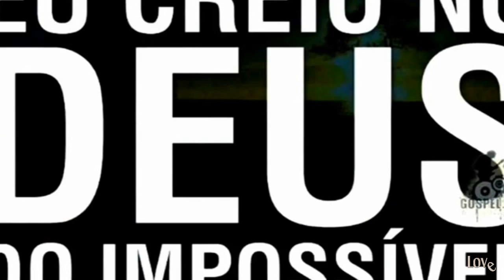Liberdade: o prêmio da luta contra o pecado_Padre Vagner Baia_Cura e Libertação_25/01/15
Muitas pessoas estão pescando confusão, fofoca e outras coisas ruins. Jesus está dizendo: “Deixe a sua rede, deixe o que você está fazendo, especialmente o que é ruim.” Venha pescar para Jesus!

O mal deforma as pessoas. Há pessoas que estão pescando a bebida, as drogas; outros saem de casa para pescar o adultério.

Saiba que o verdadeiro amigo é aquele que tem Deus no coração e o leva para as coisas honradas da vida. Quem o chama para beber, fumar, se prostituir ou se drogar não pode ser chamado de amigo.

Casas estão sendo destruídas porque as pessoas estão tendo uma vida errada. Como vou mudar meu pecado, minha fraqueza? Todo pecado se torna uma maldição e causa uma dor profunda. Às vezes, o pecado do outro causa dor em mim e o meu pecado causa dor no outro.

É preciso fazer penitência que inclui fechar a boca e silenciar quando a vontade é reclamar ou xingar. É preciso transformar a miséria em vida nova e colocar a bênção no lugar da maldição.

Hebreus 9,27 está escrito que, quando falece alguém, naquele exato momento, ele será julgado e se for considerado digno entrará na casa que Deus lhe reservou. E quem vai para o céu de lá não sai. O demônio e seus anjos é que estão aqui na Terra nos perseguindo. A nossa luta é contra o demônio e ele vai criar diversas situações que vão nos seduzir, situações que Deus abomina.

Em Isaías 8, 19 Deus nos orienta a respeito de como devemos viver. É tempo de nos voltarmos para o Senhor e fazermos da nossa casa um lugar de oração.

O primeiro peixe, que o demônio coloca em nossa vida, é o pecado capital da gula. Para combatê-lo é preciso penitência. Tenho que sacrificar aquilo que está me matando e matando a minha família.

O segundo é o da a luxúria, que destrói a sexualidade. Este pecado abre espaço para o adultério, orgias e tudo aquilo que está destruindo a humanidade.

O terceiro é o da avareza, o apego a objetos, ao dinheiro.

O quarto é o da a ira, que tem sido obstáculo para o diálogo e está tomando conta do coração do homem.

O quinto é o da preguiça, impossibilitando até mesmo que muitas pessoas trabalhem. A preguiça está matando as pessoas, pois o demônio se utiliza de meios para prendê-las, como o celular, a televisão, etc.

O sexto é o da inveja. As pessoas se esquecem de que há mais alegria em dar do que em receber. A alegria precisa começar em você.

E o sétimo é o orgulho, que faz com que humilhemos o outro. Muitos chegam a se colocar no lugar de Deus. Precisamos nos libertar do pecado para sermos felizes!

“Acampamento de Cura e Libertação” de 2015
De 23 a 25 de janeiro de 2015
Tema “Vinde, voltemos ao Senhor. Ele nos curará” (Oséias 6,1)
25/01/2015_15 hs_Santa Missa_Padre Vagner Baia
Comunidade Canção Nova/Cachoeira Paulista (SP)